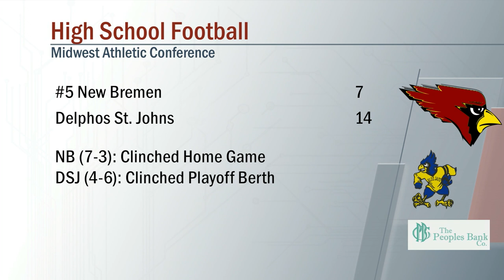New Bremen vs Delphos St. Johns Football 10/21/2022